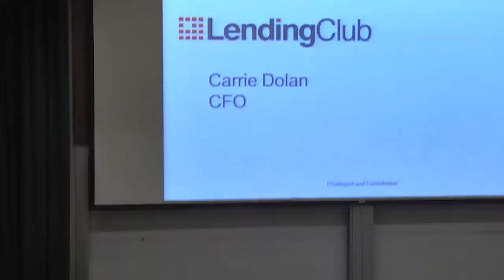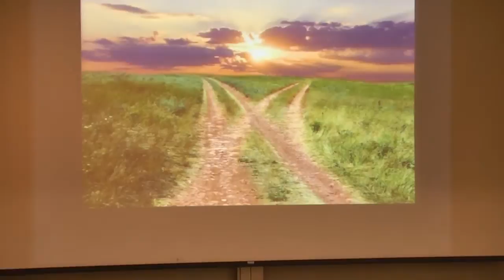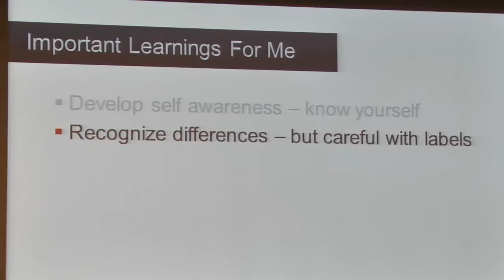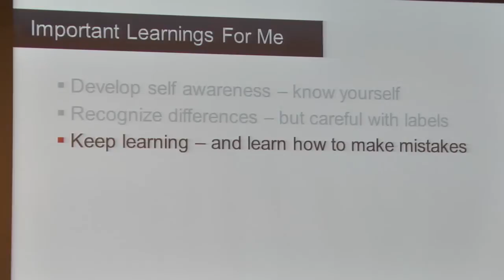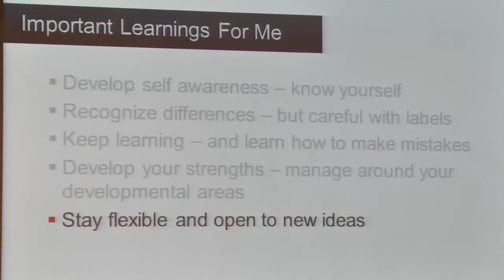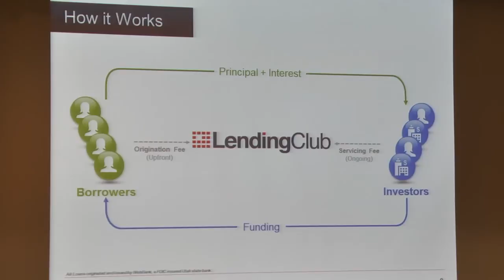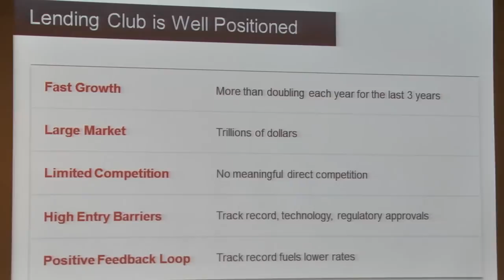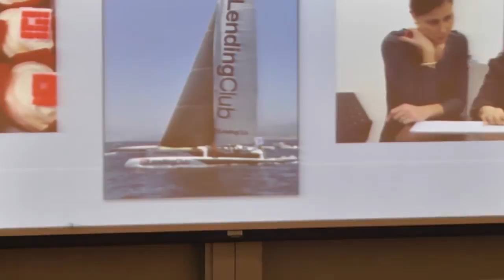Thoughts from Carrie Dolan, CFO at Lending Club, at the 2014 WIL Conference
Carrie Dolan, CFO at Lending Club, delivered the second keynote at the 2014 Women in Leadership Conference. As the Chief Financial Officer, Carrie is responsible for Lending Club's financial management, including accounting, financial planning and analysis, treasury, tax, fund accounting, trading and settlement, and investor relations. Prior to Lending Club, Carrie was the Treasurer for The Charles Schwab Corporation, a leading provider of securities, brokerage, banking, and financial advisory services to individual investors and independent investment advisors. Carrie also served as the CFO for Schwab Bank, a bank she helped launch in 2003. Carrie received both her BS in finance and accounting and her MBA degree from the Haas School of Business at the University of California, Berkeley.